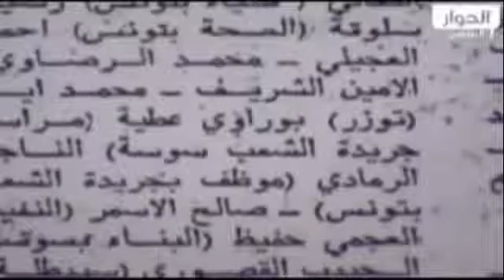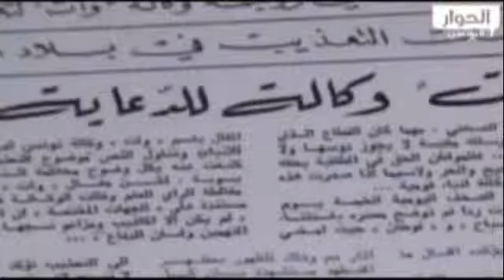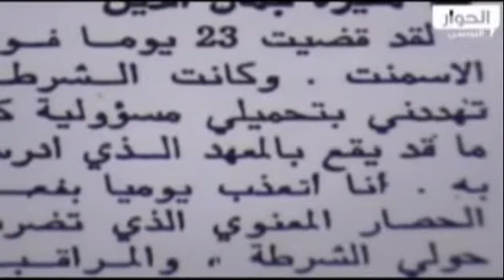أحداث الأضراب العام (الخميس الأسود) تونس 26 جانفي 1978 جزء 4 من 5